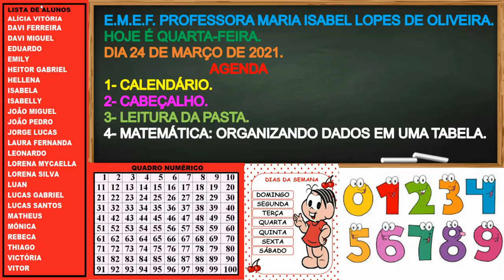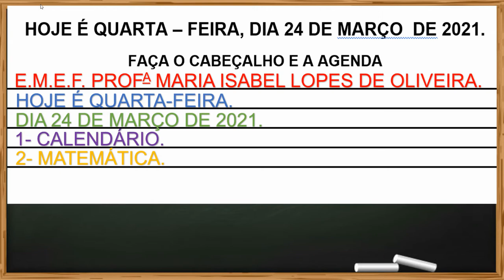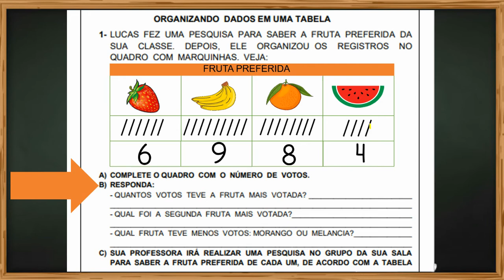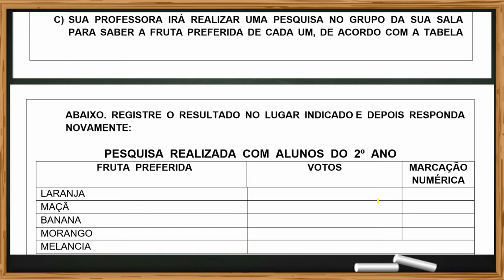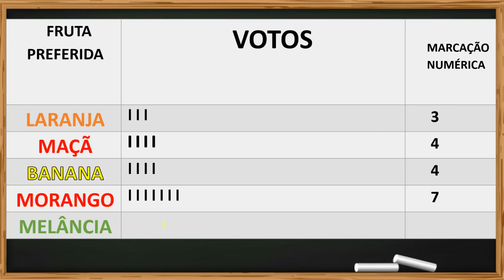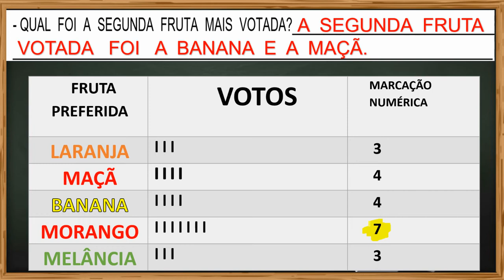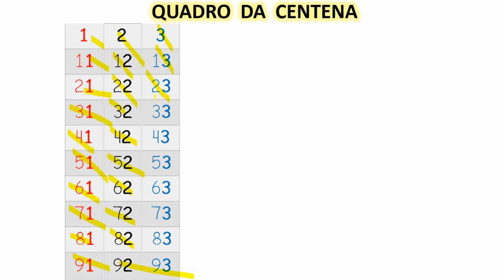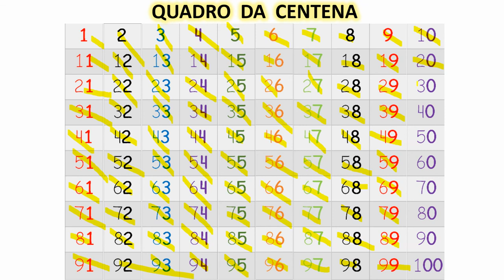AULA 24/03/2021 - MATEMÁTICA: ORGANIZANDO DADOS EM UMA TABELA - 2ºANO A - PROFESSORA MONIZE